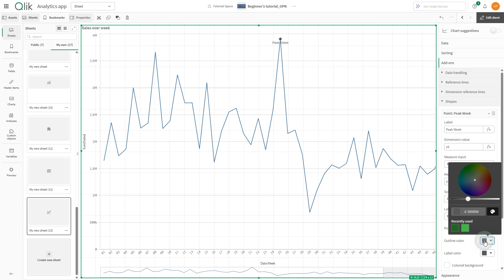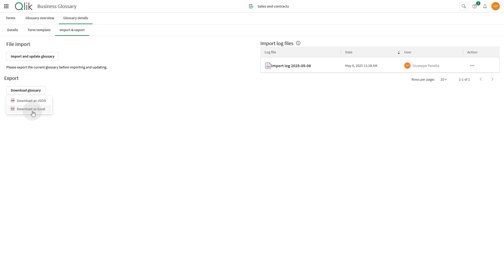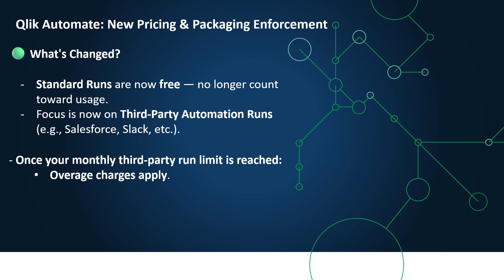What's new in Qlik Cloud Analytics - Roll-up May 2025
Welcome to the latest Qlik update! In this month's video, we showcase new features and enhancements designed to make your data experience even more powerful. From enhanced shape creation and simplified downloads to smarter machine learning and revised automation pricing—everything you need to stay ahead is here.

Whether you're a developer, data analyst, or decision-maker, these updates ensure you're getting the most from your Qlik environment. Watch now to explore the latest in Qlik Cloud, glossary management, predictive analytics, and automation!

🔹 00:00 – Introduction
Welcome to the Qlik monthly update.

🔷 00:16 – Line chart shapes with labels and symbols
Add labels and symbols to shapes with customizable options for improved data literacy.

📥 00:39 – Simplified Content Downloading
Download images and PDFs straight from the visualization hover menu.

📚 00:58 – Glossary Management Improvements
Import glossary content from XLS, X, or CSV files with field mapping support.

📤 01:18 – Glossary Export Enhancements
Export glossaries in XLS or CSV formats, beyond JSON-based exports.

🤖 01:34 – Machine Learning Recommendations
Get up to three recommended ML models based on your training filters.

💰 01:52 – Qlik Automate Pricing Changes
New rules: standard runs are free; charges apply only to third-party automations.

📝 02:19 – Product Name Updates
Qlik Application Automation is now Qlik Automate; Qlik AutoML becomes Qlik Predict.

🎬 02:39 – Conclusion